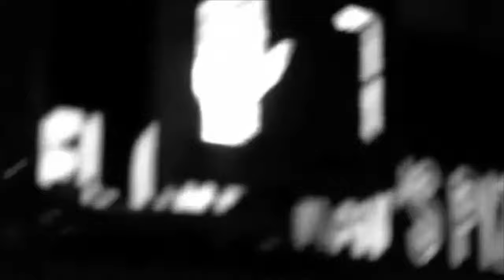ART&THE ANXIETY OF BEING|'CERTIFIED COPY', ABBAS KIAROSTAMI |'27',MARC LAFIA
EXCERPTS FROM THE BOOK, 'MEANINGFUL DISPLACEMENT'
By Lior Rosenfeld

In this video I will try to understand the relation between art and being. Do works of art help us to know who we are and how the world really is? To recreate ourselves and the world? Or perhaps to re-discover ourselves and our world ? Why do you love art ? Why do you spend so much time watching shows and films with your screens? go to museums? galleries? music concerts? read about it? discuss it? live for it? Do you appreciate the craftsmanship put into it? The beauty? Does it give you pleasure? Joy? A sense of belonging? Does it evoke your imagination? Ignite your love of justice? Probably all of the above. But did you ever think that art can actually question your understanding of what it means to be, who you are, and what you are supposed to do?

In this video:
'Certified Copy' by Abbas Kiarostami

ART AND THE ANXIETY OF BEING